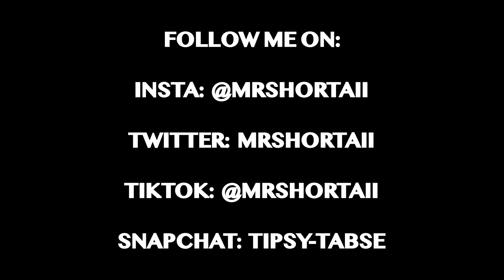Expectation Vs Reality Amazon Version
How does expectation match reality well not according to this video. Be careful what you order and always read the dimensions and spec of the product before ordering. Otherwise you're in for a surprise.

🎵 Track Info:
Title: Persia
Artist: Next Route
Genre: Dance & Electronic
Mood: Happy
😊 Next Route:
🎵 Track Info:
Title: Freedom
Artist: tubebackr
Genre: Dance & Electronic
Mood: Inspirational